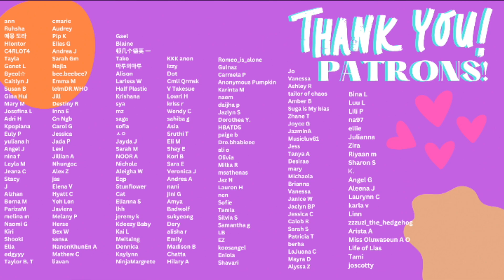[MV] SEUNGKWAN(승관)(SEVENTEEN) _ Still You (Making Ver.)| REACTION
Our reaction to [MV] SEUNGKWAN(승관)(SEVENTEEN) _ Still You (Making Ver.)

BECOME A PART OF THE YOUNOW FAMILY:
Dem Levants:

GET $15 IN CREDIT TOWARDS YOUR FIRST LYFT RIDE WITH CODE:
DEMLEVANTS